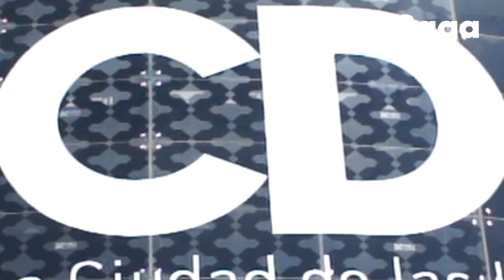LA CIUDAD DE LAS IDEAS 2018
Segundo día de actividades  con la presentación del robot Sofía, el humanoide más avanzado del mundo.